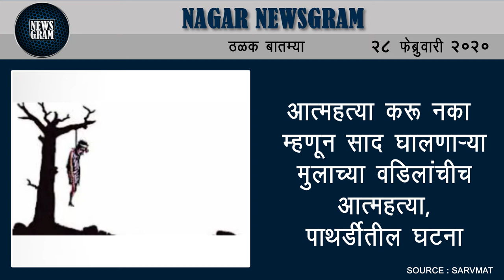शिवरायांचा अपमान करणार्‍या छिंदमचे नगरसेवकपद रद्द | Nagar Newsgram | 28 Feb 2020